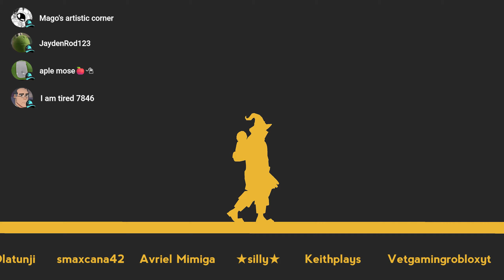Project: Afternight - Sneak Peeks #3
stop asking me when the game releases i don't know either

More sneak peeks recorded with the permission of the devs. Not really much to say here. Hope you enjoy them!

0:00 - Intro
0:24 - Soda Disco Funk [Hotline: 024]
3:49 - Piracy Check [Cracked Catastrophe]
6:31 - ATYPICAL [OMORI: BLACKSPACE BOSSRUSH]
9:25 - Ruckus (Voiid Mix) [Voiid Chronicles]
12:45 - Aftersh0ck [EXEcutable Mania]